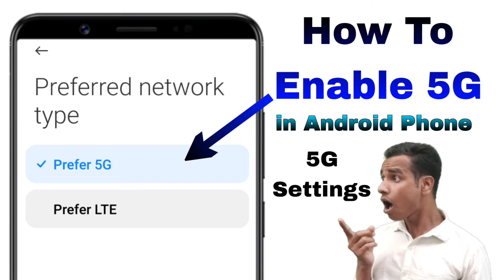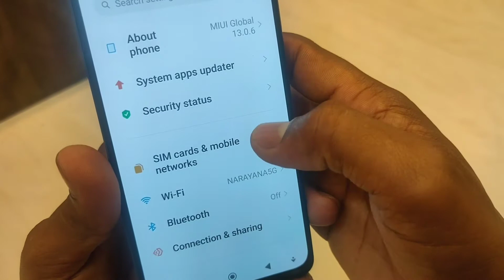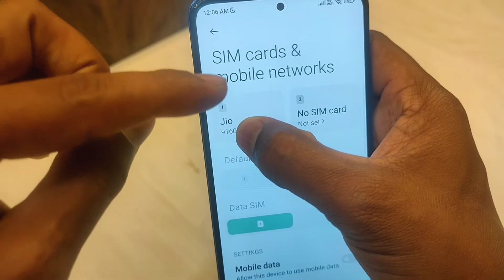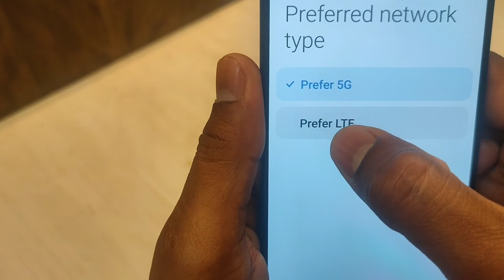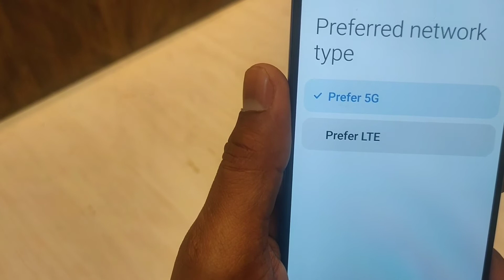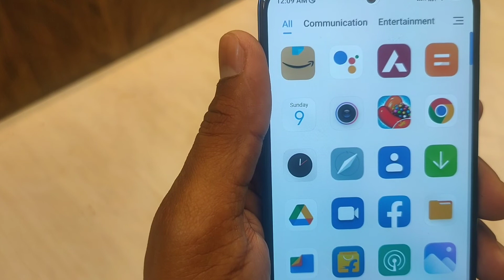How To Enable 5G | Preferred 5G | 5G Settings in Android Phone | Video in Hindi...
How To Enable 5G | Preferred 5G | 5G Settings in Android Phone | Video in Hindi by Techincalamiruddin

How To Enable 5G,
How to Enable 5G Network,
How To Use 5G,
How To Settings 5G,
How To Preferred 5G,
How To Enable Jio 5G,
How To Enable Airtel 5G,
5G Setting in Android Phone,
5G Mobile Settings,
5G Enable Kaise Kare,
How To On 5G,

दोस्तों आज मैं यह वीडियो में बात किया हूं। कैसे आप अपना मोबाइल पर 5G अनेबल कर सकते हैं। अगर आपका मोबाइल 5G है और आप अपना मोबाइल पर 5G यूज करना चाहते हैं तो आप इस वीडियो को लास्ट तक देख सकते। यह वीडियो में बताया हूं। कैसे आप अपना मोबाइल पर 5G चला सकते और कैसे 5G को ऑन करना है। 5G सेटिंग कैसे करना है। यह सब कुछ इस वीडियो में बताया हूं। अगर आप जानना चाहते हैं और 5G यूज करना चाहते तो आप इस वीडियो को लास्ट तक देख सकते। यह वीडियो देखने के बाद आप अपना मोबाइल पर 5G यूज कर पाओगे। Video In Hindi by Techincalamiruddin

Friends, today I have talked in this video.  How can you enable 5G on your mobile?  If your mobile is 5G and you want to use 5G on your mobile then you can watch this video till last.  I have told this in the video.  How can you run 5G on your mobile and how to turn on 5G.  How to set up 5G.  I have told all this in this video.  If you want to know and want to use 5G, then you can watch this video till the last.  After watching this video you will be able to use 5G on your mobile.

F O L L O W

My Bangla YouTube Channel